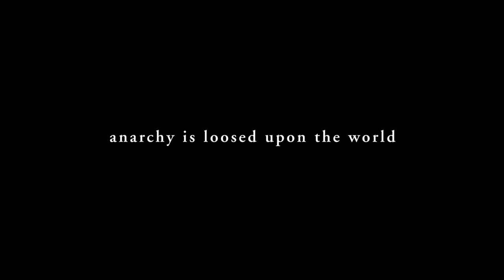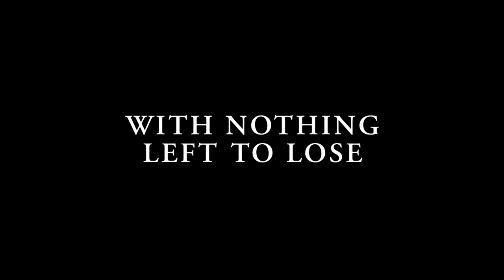THE ROVER UK OFFICIAL TRAILER [HD] DAVID MICHOD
Set in the near future, the world of THE ROVER is one where mankind's greed and excesses have pushed civilization to the breaking point.

With society in decline, the rule of law has disintegrated and life is cheap. Hardened loner Eric (Guy Pearce) travels the desolate towns and roads of the scorched and dangerous Australian outback. When a brutal gang of thieves steals his car and only remaining possession, they leave behind the wounded Rey (Robert Pattinson) in their wake. Forcing Rey to help track the gang, Eric gives chase.

Determined beyond reason, unrelenting in the pursuit of his prey, Eric will go to any lengths to take back the one thing that matters to him.

Written and directed by David Michôd (Animal Kingdom), THE ROVER will be in UK cinemas August 15.